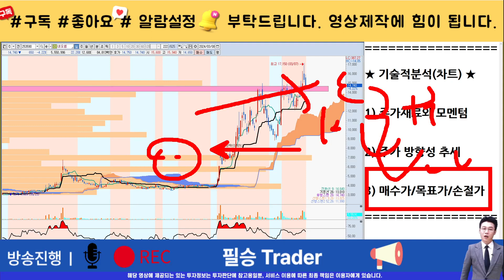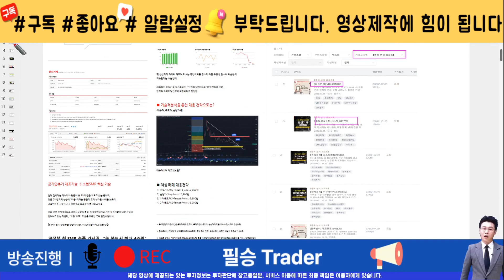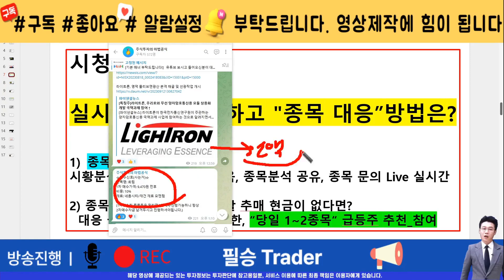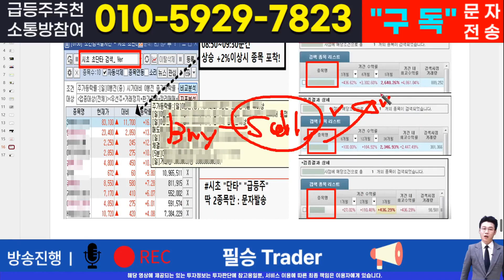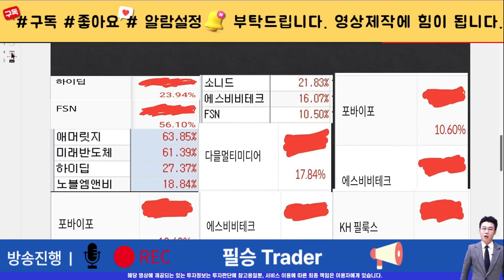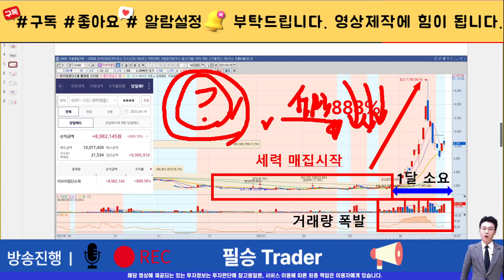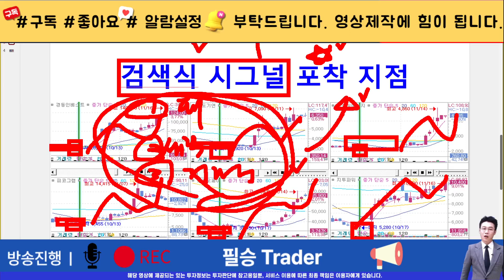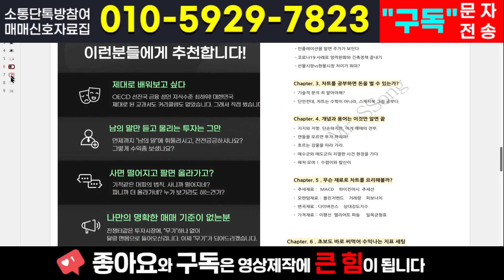[주식]네오셈 - 전혀 흔들릴 필요없는 차트! 대상승 시세 시작점 위치입니다